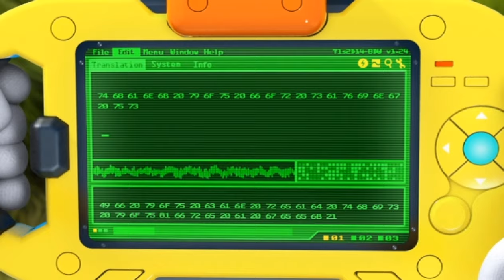Sonic Colors - FINAL - 27 - terminal velocity (original mix)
the game is, mostly, just fine. which makes it hard to talk about

credits in the follow-up epilogue that will be released a tiny bit later. they are kinda long